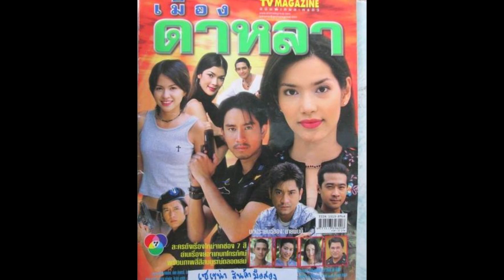รวม 6 ละครเก่าสั่งตัดจบ หักมุมเกินไปไม่สนใจคนดู